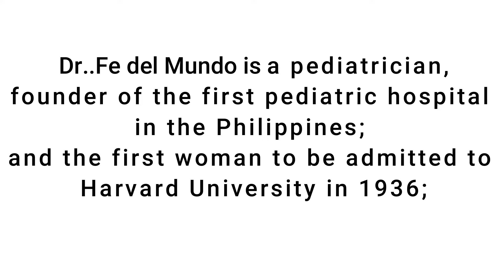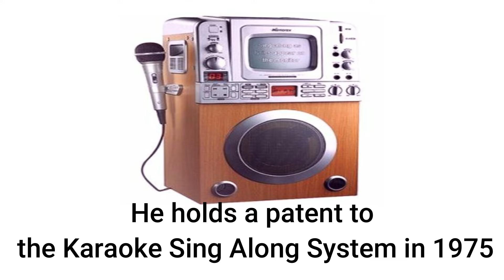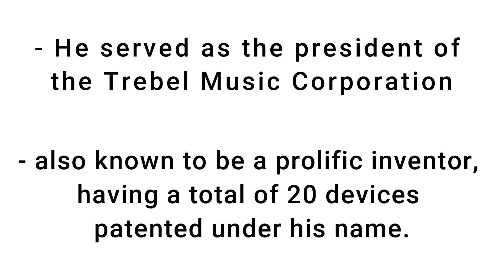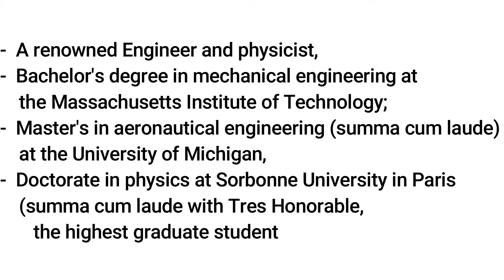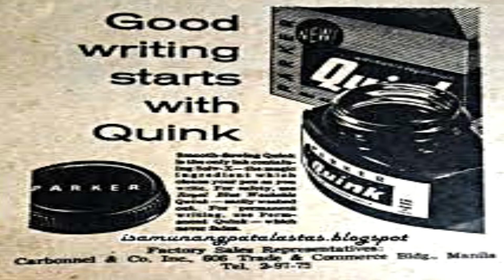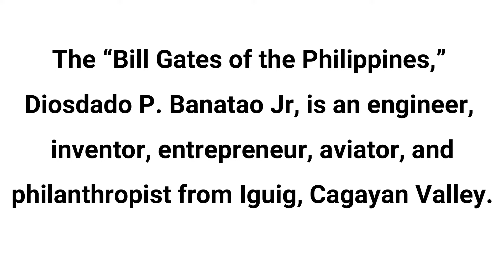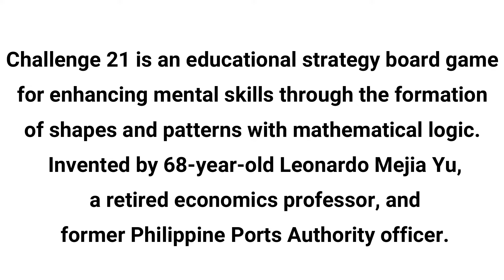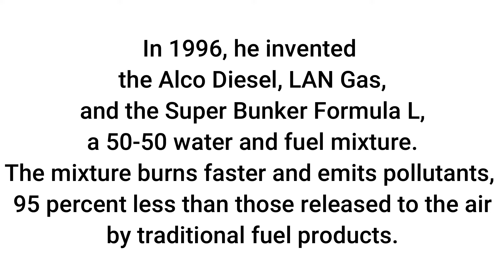10 FILIPINO INVENTORS AND THEIR INVENTIONS | PHILIPPINES INVENTORS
Challenge 21 Board Game By: Leonardo Mejia Yu
First Pediatric Hospital in the Philippines - First Bamboo Incubator By: DR. Fe Del Mundo
Karaoke machine - The Sing Along System 1975 Patent By: Roberto Del Rosario
Luna Rover or Moon Buggy use by Neil Armstrong in 1969 By: Edwardo San Juan (with team)
Erythromycin By: Abelardo Aguilar
Alco Diesel, Lan Gas and Super Bunker Formula L By: Rudy Lantano Sr.
Feminine hygiene By: Dr. Virgilio Malang
Single Chip Graphical Interface Accelerator By: Diosdado Banatao
Quik Ink By: Francisco Quisumbing

We wanted to showcase Filipino inventors and their inventions. We hope you enjoyed watching these inventors form the Philippines.

🎈Designed like a Pro from Canva
🎈 Say "I love you" by sending FLOWERS using a WORLDWIDE network of EXPERTS:.

We are Jonathan and Galen. We currently live in America and travel to the Philippines. We cover Travel, Vacation Locations, Food, Family Cultures and Beliefs.
COME LEARN AND GROW WITH US

If you are an expat from America, Canada, United Kingdom, Australia, Germany, Dubai, Britain or anyone wanting to learn more about the Philippines. We invite you to enjoy our channel.

10 FILIPINO INVENTORS AND THEIR INVENTIONS | PHILIPPINES INVENTORS

The information provided in this video does not, and is not intended to, constitute legal advice; instead, all information, content, and materials available on this channel are for general informational purposes only.